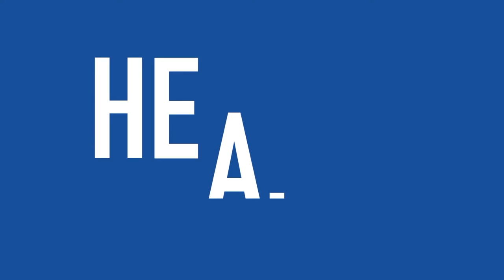A Look at 2019